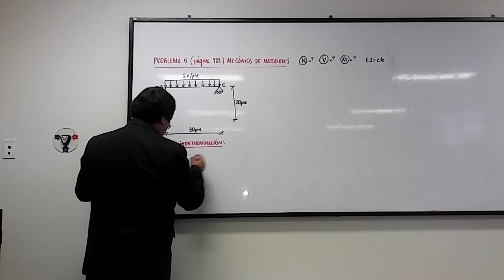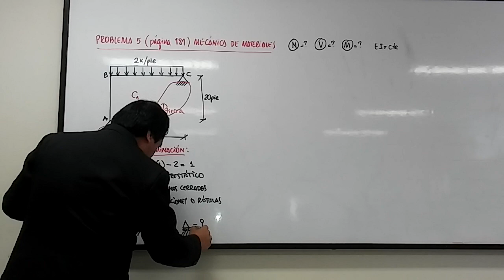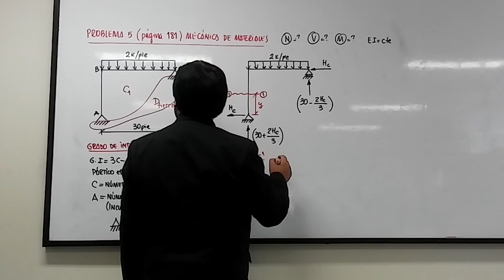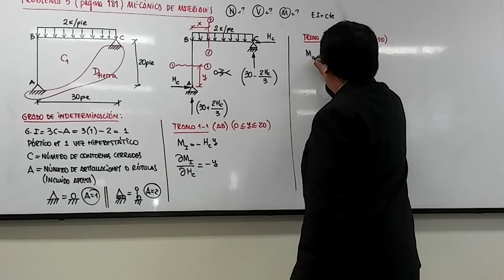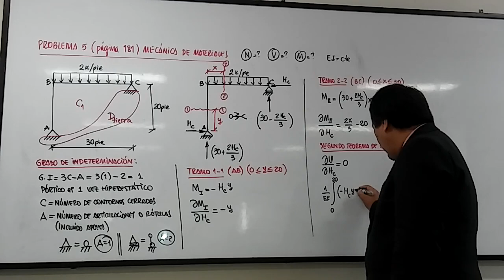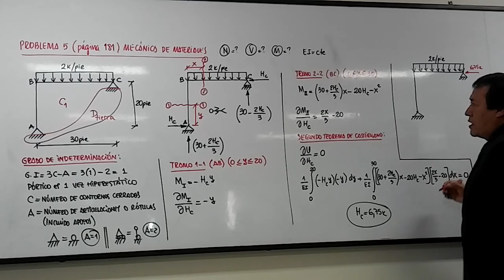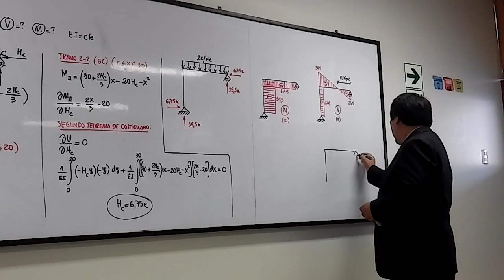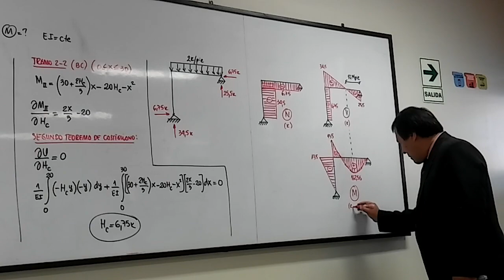VÍDEO 53: TEOREMAS DE CASTIGLIANO